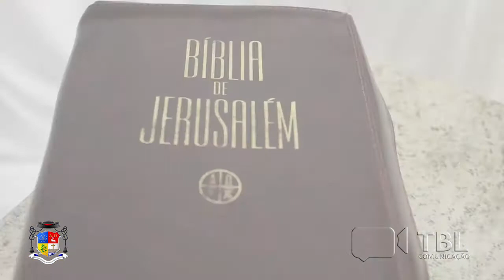Evangelho do Dia - 05/07/2018